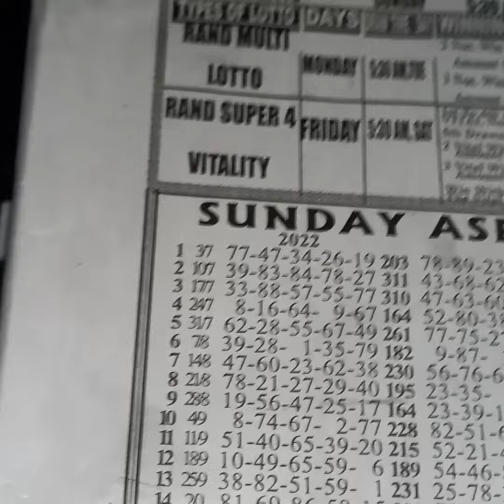💥Aseda💥 transfer from national